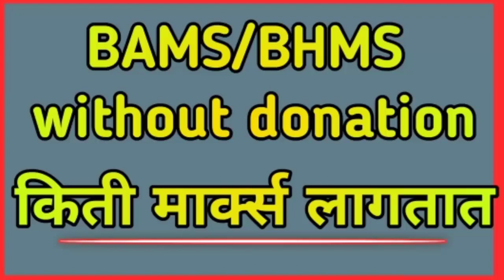Bams|Bhms|without donation|Bams cutoff